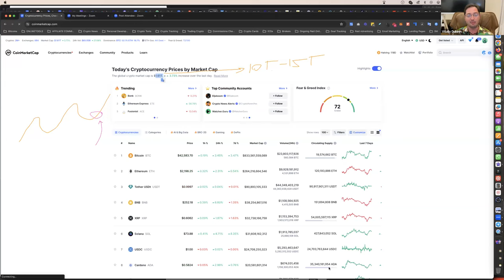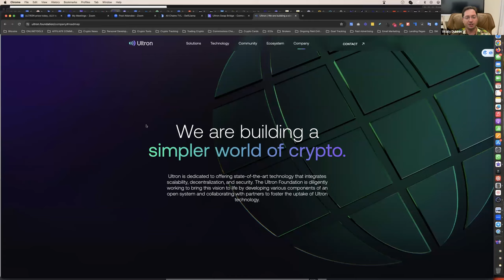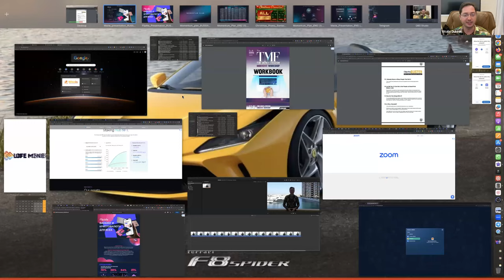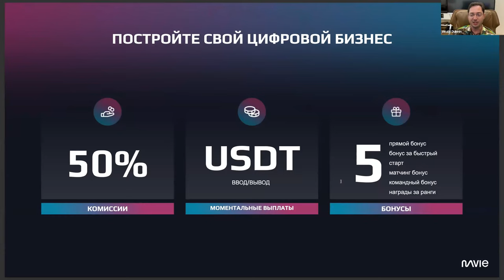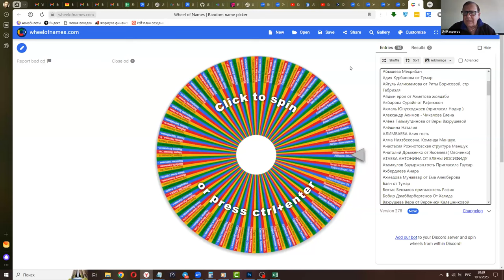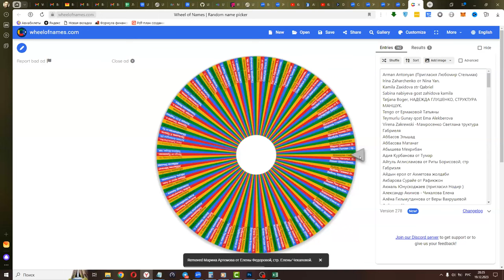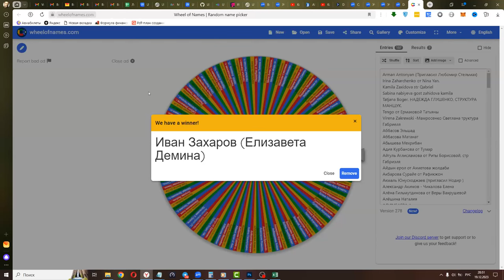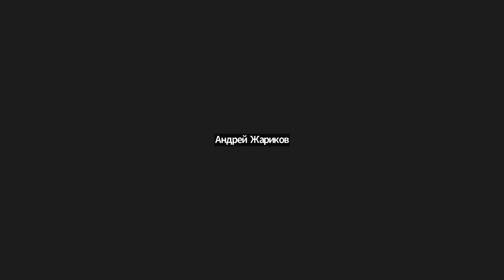Mavie Global - Презентация и новости